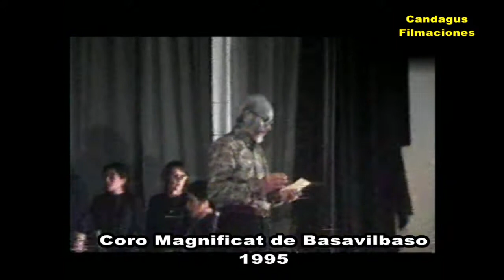CORO MAGNIFICAT DE BASABILVASO EN EL TEATRO MUNICIPAL DE MACIA EN 1995